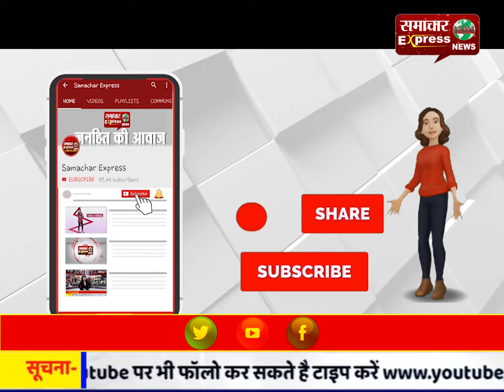मॉब लिंचिग मामले के मुख्यारोपी चढ़े पुलिस के हत्थे